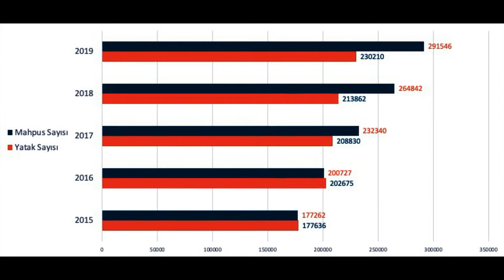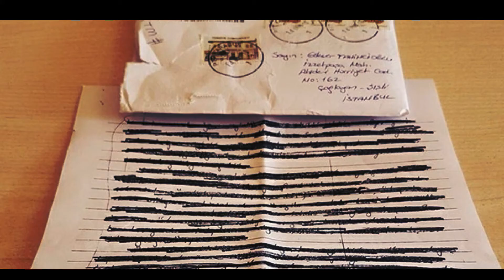YENİ | Türkiye Cezaevleri Raporu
YENİ | Türkiye Cezaevleri Raporu - Mustafa DOĞAN

Temmuz 2021

Bu raporda olağanüstü hal dönemini de kapsayacak şekilde 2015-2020 tarihleri arasındaki cezaevlerinin durumu değerlendirilmiştir. Ortaya konulan tespitler oldukça “vahim” ve “şok edici” niteliktedir.